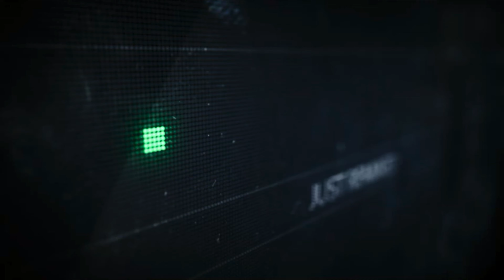Bonkr - 2 Me (iTavo Remix)